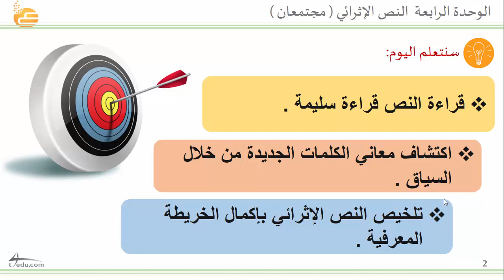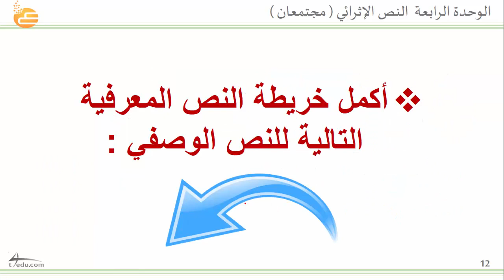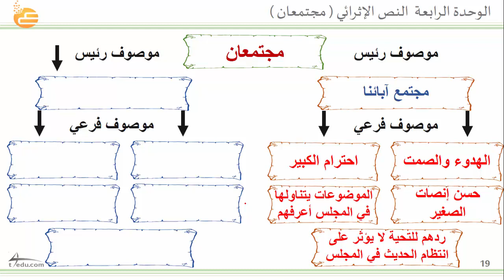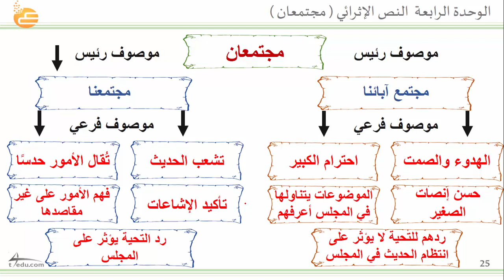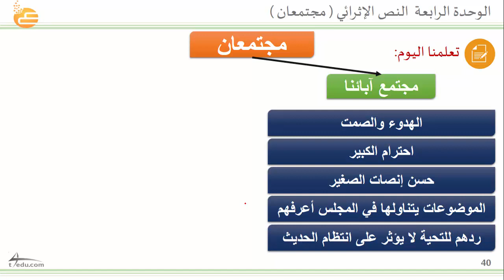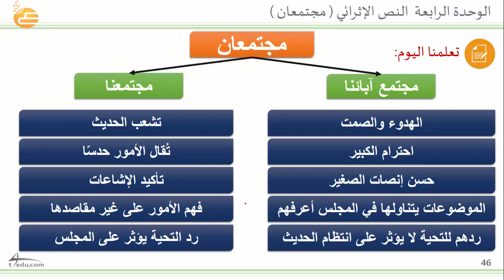الرابعة النص الإثرائي مجتمعان